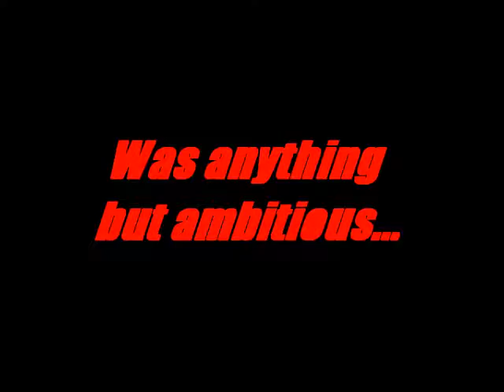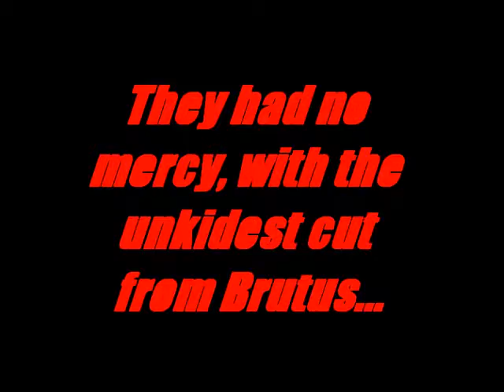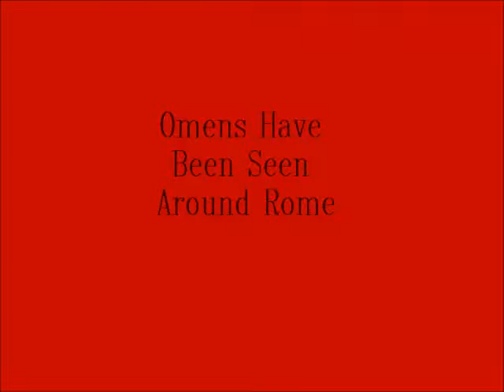Julius Caesar Trailer and Exclusive Scenes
Lit Project